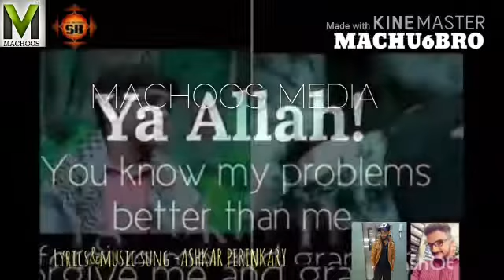Singer ashker perinkary